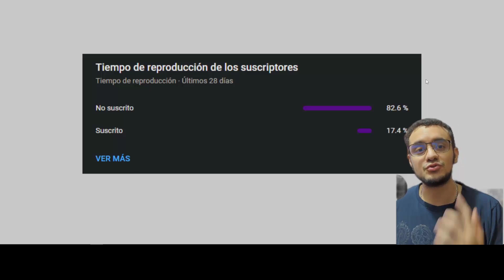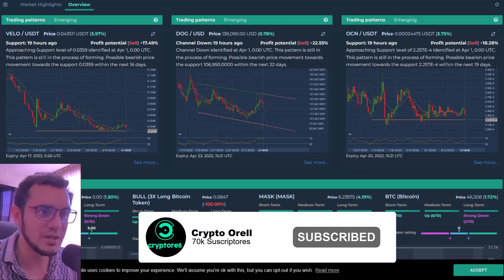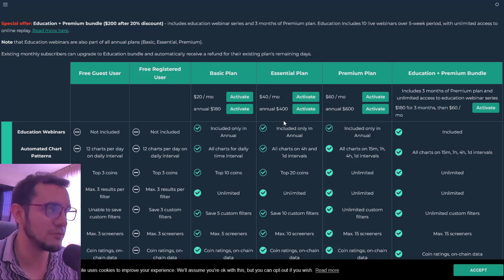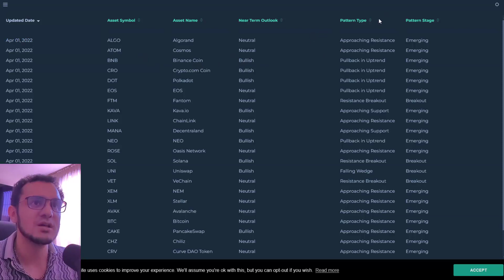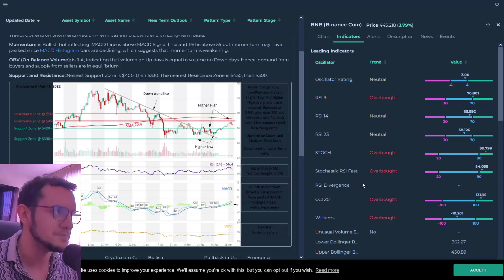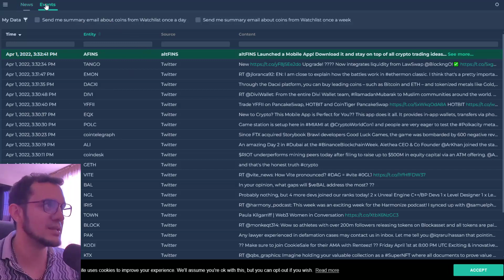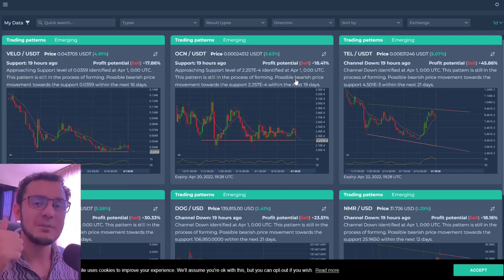Compra Tokens de Binance, Kucoin “ANTES que se LISTEN” con esta Herramienta Online! 🔥| Crypto Orell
Compra Tokens de Binance, Kucoin “Antes Que Se Listen” con esta Herramienta Online!. - Aprende a encontrar tokens antes que se listen en exchanges. Informate sobre nuevas oportunidades de inversión en criptomonedas o tokens. Recibe señales de trading, análisis técnico y más! Para más informacion unete a mi grupo de Telegram

Esta es una plataforma GENIAL para descubrir potenciales monedas para invertir, saber la posible tendencia de una moneda, recibir análisis técnico de monedas e ideas de trading, seguir los eventos del mercado cripto, proyectos nuevos que se te escapen... En fin, muchas cosas.

Al día de hoy, quienes tienen más beneficios son los que se informan antes y saben seguir las novedades del mercado para poder adelantarse y obtener sus profits.

✅  Sobre Mi:

Enseñó a la gente cómo ganar dinero en línea con criptomonedas. Con explicaciones detalladas paso a paso. También revisó los softwares para hacer cripto comercio en piloto automático.

¡Cualquier pregunta no dude en preguntar en los comentarios!

Carlos

Carlorell o Crypto Orell o Cryptorell no ofrece consejos legales, financieros o de inversión, ni sustituye la debida diligencia de cada interesado. Cryptorell no respalda a ninguna empresa, página o aplicación que están promocionadas en este canal ni los sitios web de los cuales se hablan. El contenido y los enlaces (links) provistos en este canal solo cumplen propósitos informativos. Cada persona es responsable de sus finanzas y sus inversiones. Cryptorell ni ninguno de sus allegados se hace responsable de cualquier pérdida o perjuicio que se derive en el uso de esta información. Cada persona debe analizar bien su situación antes de confiar en esta información.